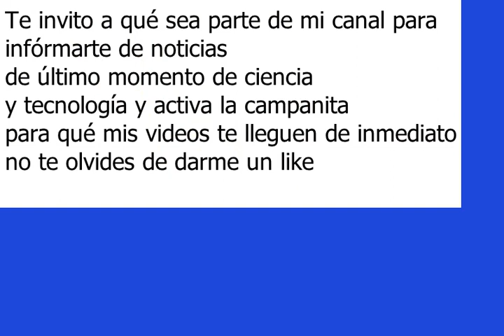equipo de investigación imita la naturaleza para crear combustible de hidrógeno